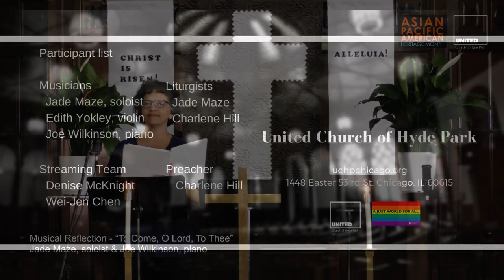To Come, O Lord, To Thee (May 16 2021)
MusicSelection "To Come, O Lord, To Thee"